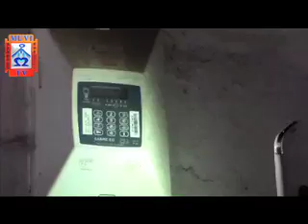MUVI TV KALIKILIKI ON ZESCO TARRIFS